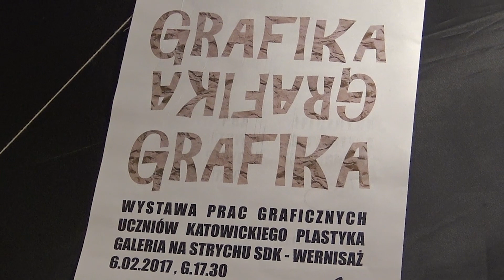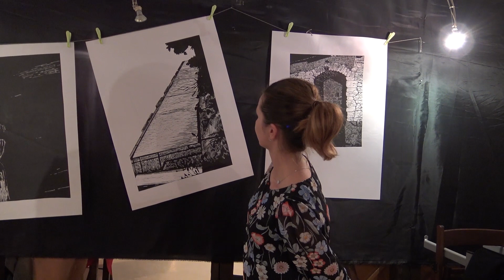OTWARTA SCENA ARTYSTYCZNA - SDK 6.02.2017